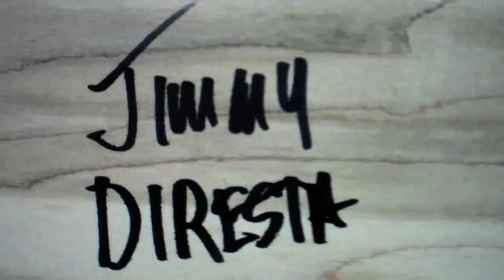✔ DiResta knot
i like knots